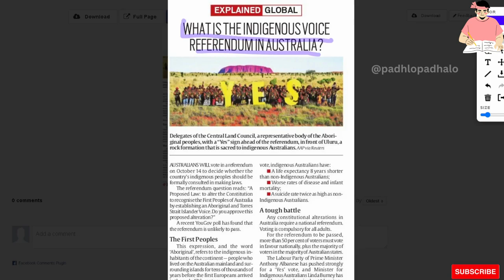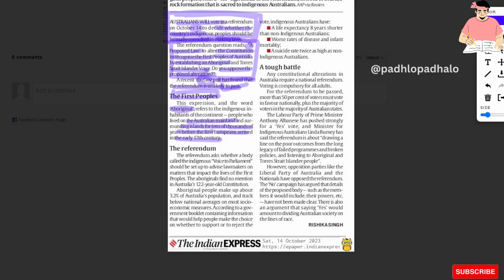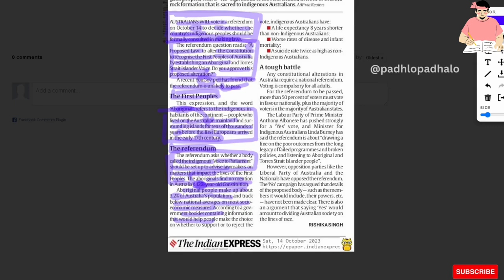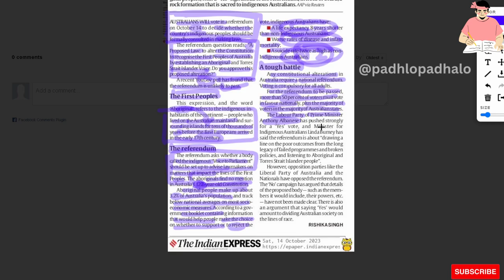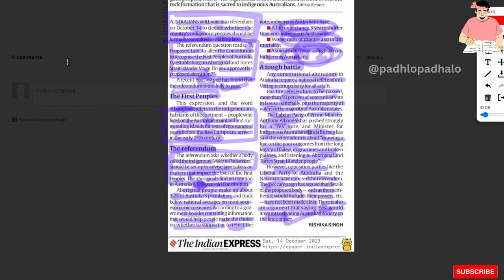Indigenous voice referendum in Australia. - The 1st People or Aboriginals.